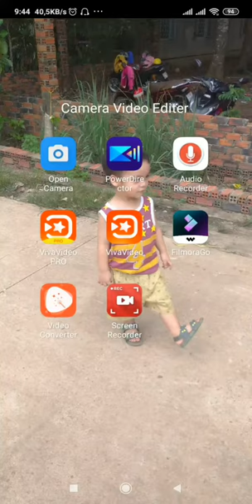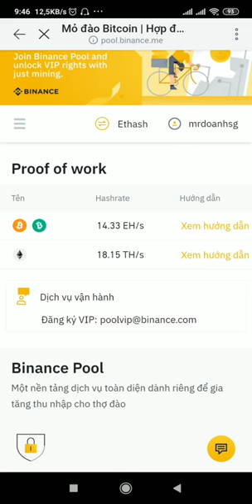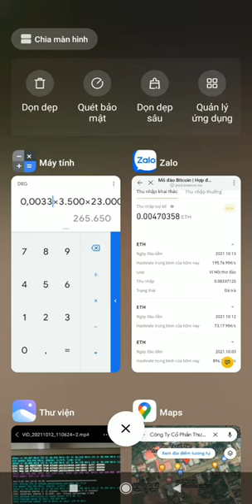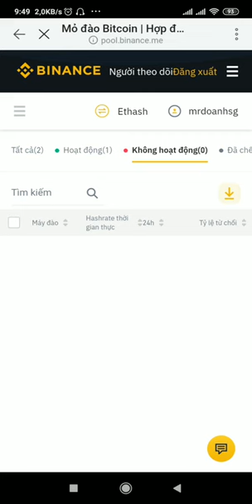Thu Nhập Thực Tế Của Dàn Trâu Đào 85Tr - Only Share Free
Thu nhập thực tế của dàn trâu đào 85 triệu - Only Share Free